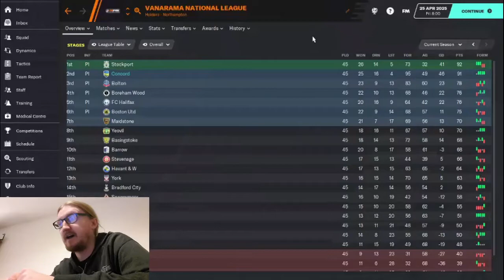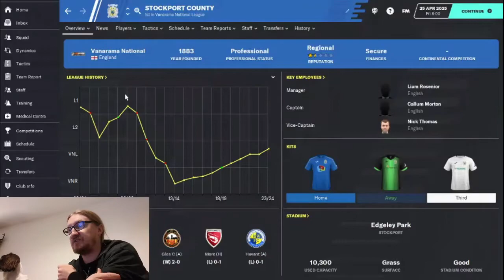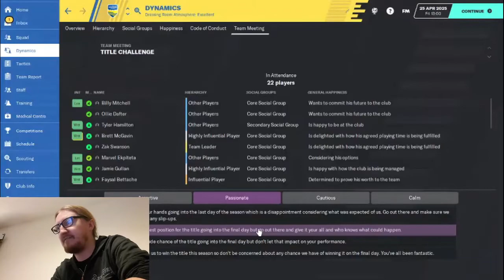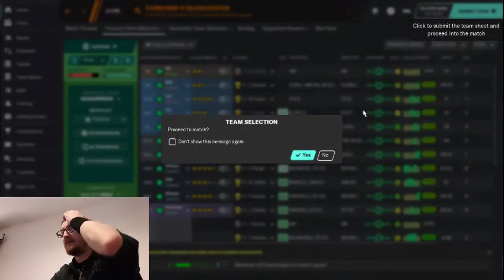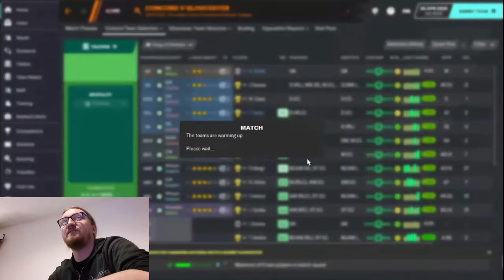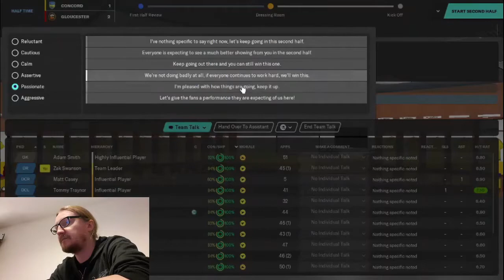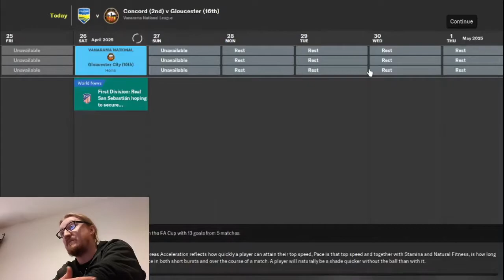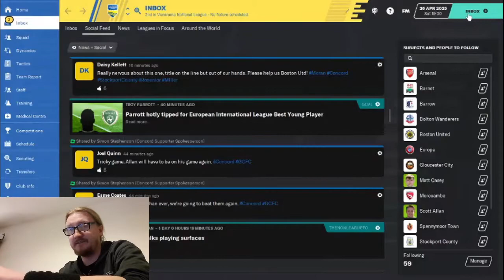Final Day Drama!!! Concord Rangers FM2020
We enter the final game of the season with a great opportunity of going up as Champions. Drama unfolds.